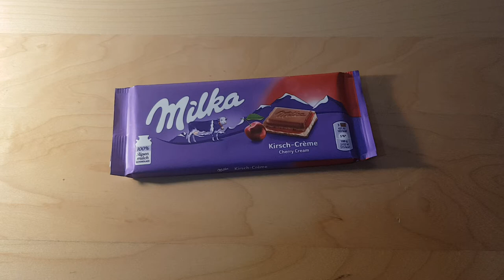8. Frozen chocolate crush ASMR MILKA ( Very sticky!! Chocolate with cherry cream )